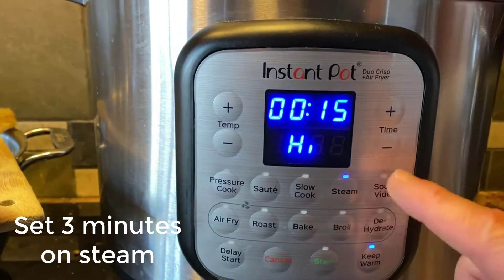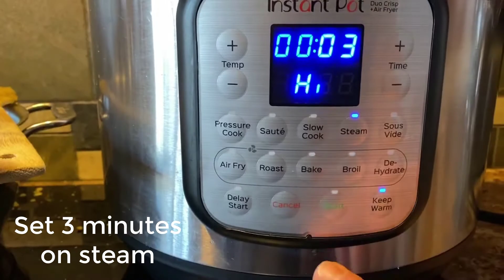Air Fried Cauliflower with Asian Ginger Sauce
How to air fry cauliflower.

How to Air Fry Cauliflower with Asian Ginger Sauce. This air fried cauliflower was made in an Instant Pot Duo. It is very easy to cook and assemble. Serve it with purple mashed potatoes or any starch you like.